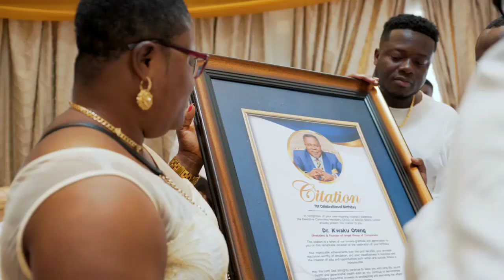Dr. Kwaku Oteng Birthday Trailer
Birthday Celebration trailer of Dr. Kwaku Oteng, President and Founder of Angel Group of Companies, which coincided with the Resurrection Sunday of the 2022 Easter Celebrations.